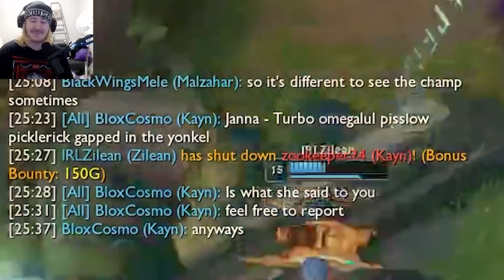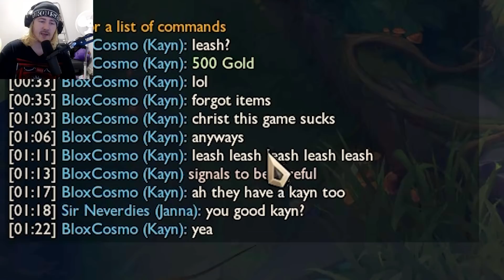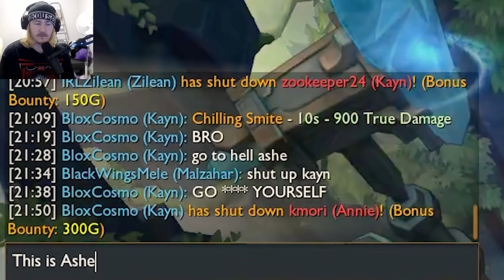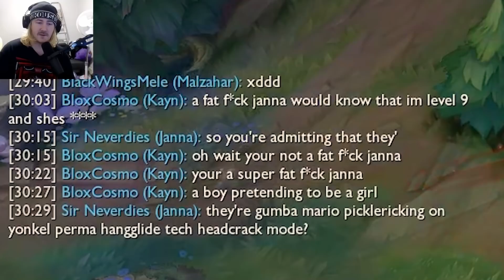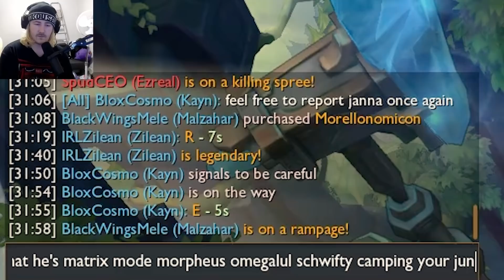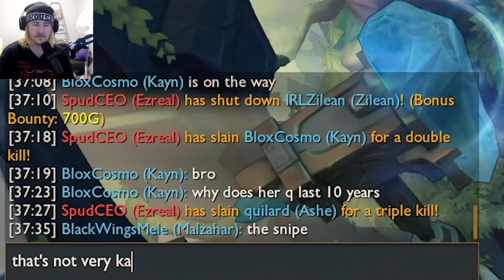Is This The End For Sir Neverdies...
Sir Neverdies faces his greatest challenge yet